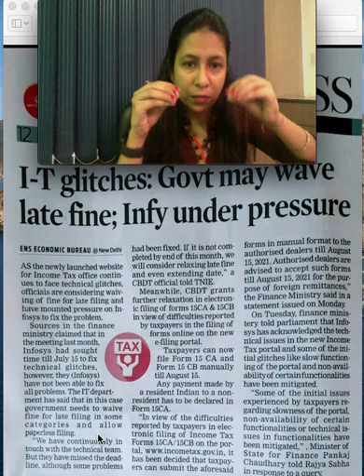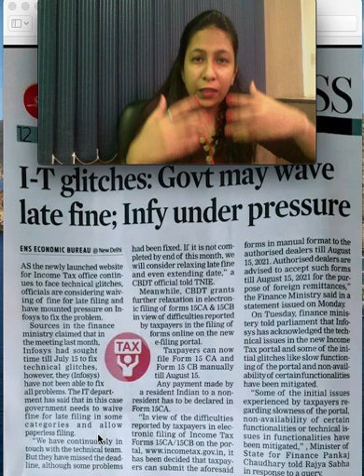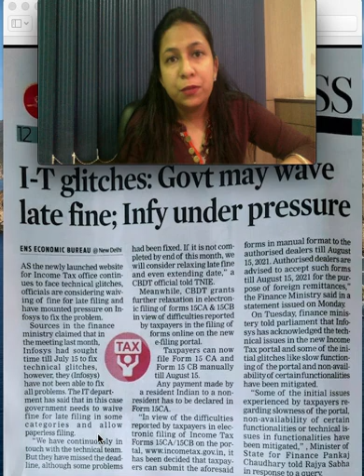Due date extension | Late fees waived off | Income tax new portal | 15CA/CB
Due date extension
Infosys
Late fees waived off
New income tax portal
Income tax due date extension
Income tax due date
TDS
TCS